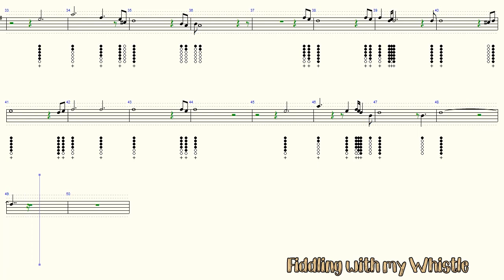You'll Never Walk Alone - Liverpool FC - Tin Whistle - Play Along Tab Tutorial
For​ my friend Juan Serna, as he so wanted it uploaded before the Champions final.